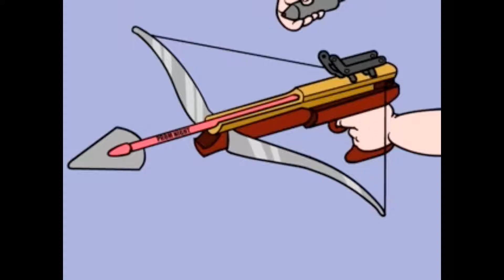Pep Talk - Dumb Love (Official Video) Hey Pizza Records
It's Valentine's Day again, so you better keep an eye out for Cupid's arrow! Pep Talk is back with their 4th video from the Live, Laugh, Lobotomy LP - "Dumb Love."

Engineered by Tom Malinowski.

Lyrics:
I'm making all the right moves
I'm hanging with the right crew
I'm minding all my P's and Q's
But still I can't get close to you

D-U-M-B L-O-V-E
Dumb
D-U-M-B
Sick from this dumb love

I'll wear my leather jacket
I'll speak in a funny accent
What can I do to make you see
You're gonna want to notice me

D-U-M-B L-O-V-E
Dumb
D-U-M-B

I'm seeking
You're hiding
Don't run away
What you're selling
I'm buying

I think I'm making traction
Get ready for some action

D-U-M-B L-O-V-E
Dumb
D-U-M-B